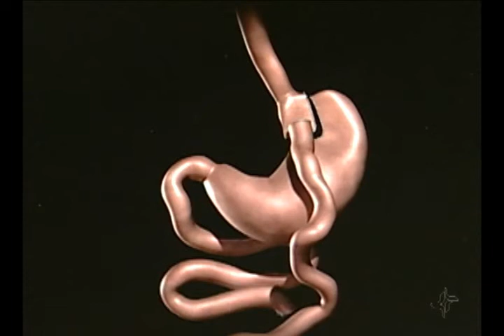Programa Via Legal 578 - Cirurgia Bariátrica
Depois de provar que poderia morrer na fila de espera, um morador de Santa do Livramento, no extremo sul do país conseguiu o direito de antecipar a cirurgia bariátrica. A espera pelo procedimento que pode ser a única esperança para obesos graves pode chegar a um ano.